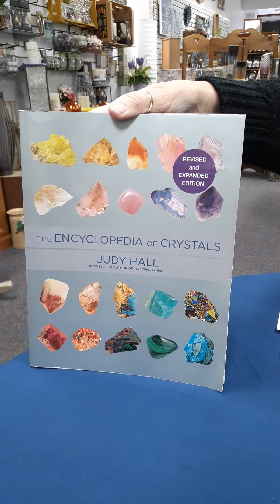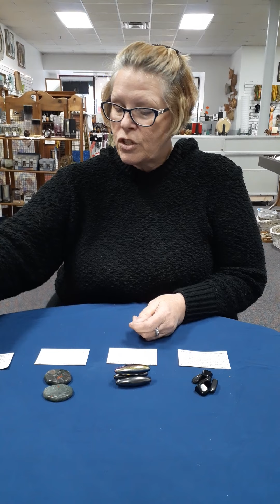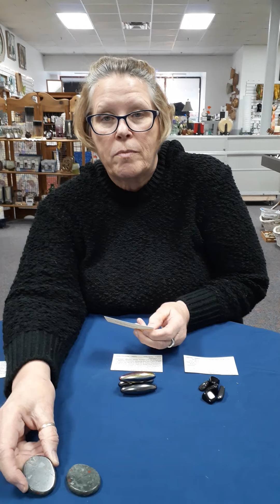Peaceful River Creations, Stones for Grounding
Certain stones, such as Agate, Hematite, Bloodstone, & Shungite, are wonderful tools to help calm our energy and help our body, mind, & spirit return to a peaceful state.  This technique, 'grounding', allows us to stay present and focused when anxiety and stress try to take over.  Peaceful River Creations has a large variety of crystals, stones, singing bowls, and other items to help you on your journey to becoming a more balanced and healthy you.